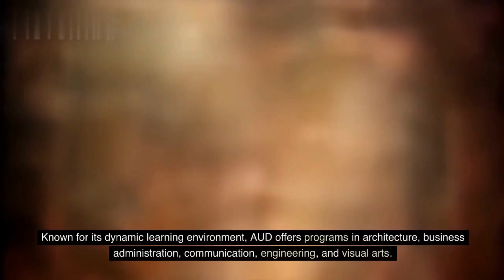Top 10 Universities for International Students in the UAE | Universities Hub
Hello everyone! Today, we'll be exploring the top 10 universities that offer exceptional opportunities for international students in the UAE We explore the highest-ranked universities renowned for their academic excellence, research contributions, and overall reputation. Whether you're a prospective student or simply interested in higher education, this video will provide valuable insights into the best of the best in the UAE.

10. Zayed University
9. American University in Dubai
8. Ajman University
7. Abu Dhabi University
6. University of Sharjah
5. Al Ain University
4. Canadian University Dubai
3. American University of Sharjah
2. United Arab Emirates University
1. Khalifa University

We help in:
✔ Assignments; ✔ Essay
✔ Research Paper; ✔ Exams
✔ Dissertations; ✔ Thesis
✔ Case Study

We will provide-:
📌100% Plagiarism free assignment,
📌On-time delivery,
📌High-quality work,
📌Proofread,
📌Reasonable price,
📌Revisions,

We are available 24/7 to help you and to give our 💯%.